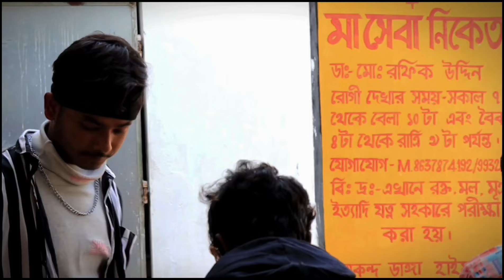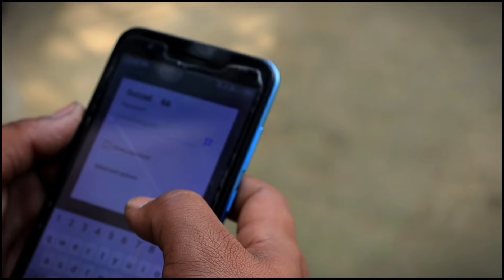২০২৪ নিউ আপডেট।।2024 New update।। Bangla natok funny video 2024।।monpuratv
২০২৪ নিউ আপডেট।।2024 New update।। Bangla natok funny video 2024।।monpuratv

Bangla Funny Video This video has nothing to do with reality just to make people happy

চিটিং মাস্টার।। cheating master।। Bangla natok funny video 2024।।monpuratv

Your Queries 👇 👇
Bangla natok
Bangla funny video
Natok
Comedy
Comedy video
Comedy videos
New Bangla natok 2023
funny video2023
bangladeshi short funny video
best comedy natok 2023
mohanpura funny video
topic new funny video
funny moj video
new model comedy video
all funny video
pura funny video
new Bangla natok 2024
Bangla comedy video 2024
New update
Notun update
new update 2024
new entertainment comedy
ator ali